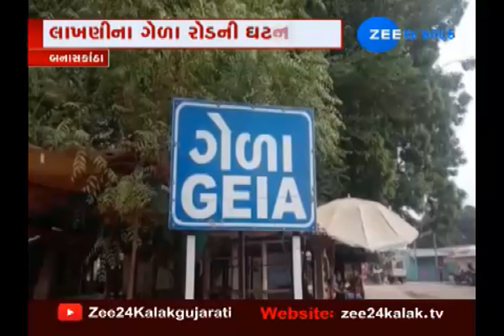accident between bike and luxury three brothers died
બનાસકાંઠાના લાખણીના ગેળા રોડ પર ભયંકર અકસ્માત સર્જાયો હતો. ટ્રાવેલ બસ અને બાઈક વચ્ચે સર્જાયેલા અકસ્માતમાં બાઇક પર સવાર ત્રણ લોકોના ઘટના સ્થળે મોત નિપજ્યા હતા. મૃતકોમાં ત્રણેય યુવકો સગાભાઈ હતી. જેઓ લાખણીના લાલપુર ગામના રહેવાસી હતી. પ્રજાપતિ સમાજના સગા ત્રણ ભાઈઓના મોત નિપજતા સમગ્ર પંથકમાં અરેરાટી ફેલાઈ ગઈ છે. 108 દ્વારા મૃતકોના મૃતદેહોને પોસ્ટમોર્ટમ માટે સરકારી હોસ્પિટલમાં ખસેડાયા હતા.